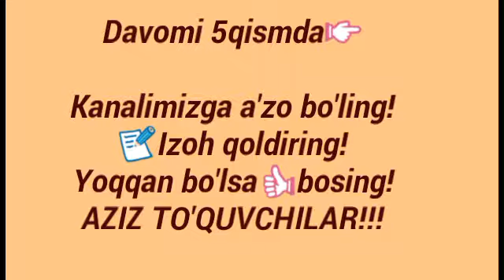4qism.Sarafan to'qish.5-6 yoshli qizchalar uchun